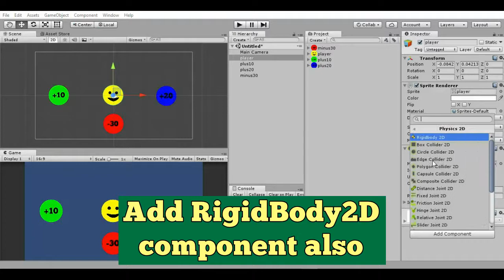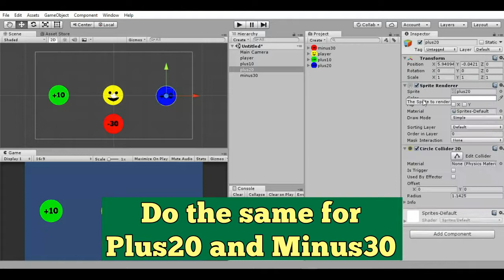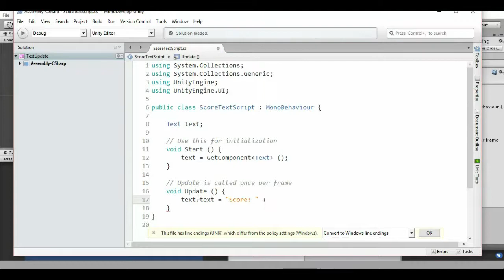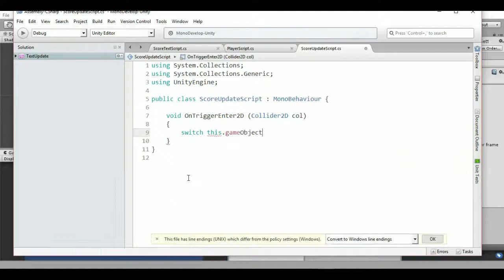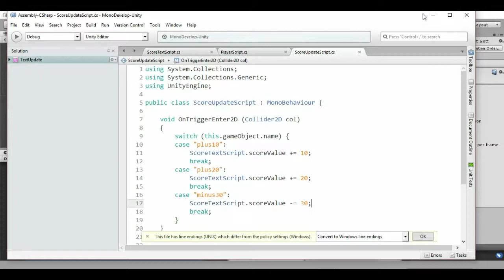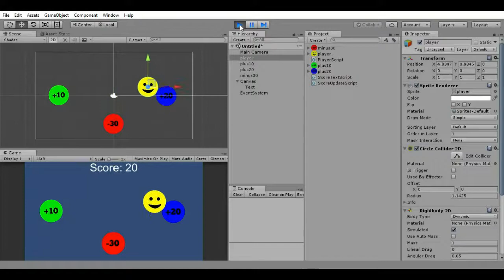How to update UI (user interface) text game object component via script in 2D Unity game?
In this video I will show you one of the way how to update or change UI text game object component via C# script.

You are very welcome :-)

First we create several game objects which are "player" and three "score updater". If player hits one of the updater object then score text value increases or decreases by the certain number. Each updater game object has Circle collider with Is Trigger field checked. Player is going to be moved by arrow keys. Score updater script uses OnTriggerEnter2D method.

- best free vector graphics library ever!